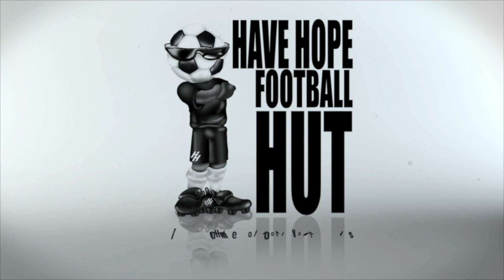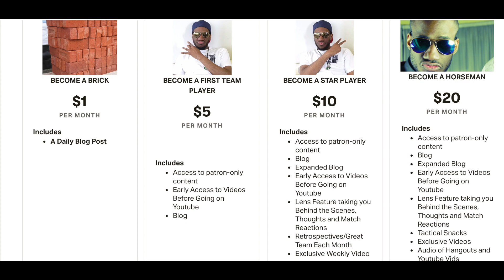Messi Wins the Ballon D'OR, Van Dijk Could have Won It...But RESPECT what Messi is